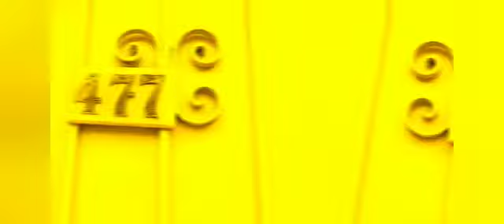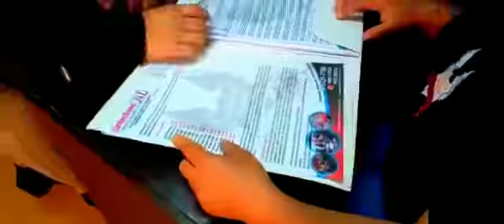DETECTIVES EN PERU ●Infidelidad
Escuadron femenino Fenix, Escuela de detectives